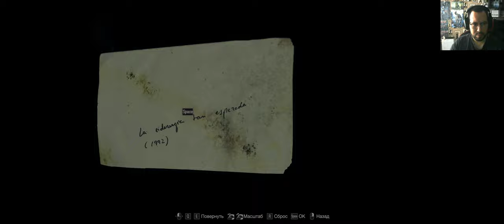Resident Evil 4 Remake# chapter 5